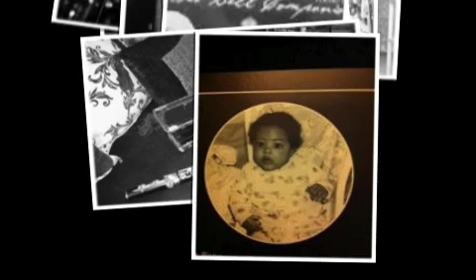Flutist Walter Bell - " I'll Remember April " Live @ Cuba Libre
Fr. the Reika Records Cd, "In 3 Places At Once", the "Walter Bell Companion" vol.2 -Feat. W. Bell flutes, B.Gonzales piano, M.Boone bass,  W. Vasquez congas, J.Vargas Timbales.